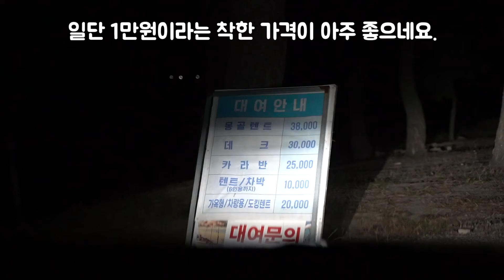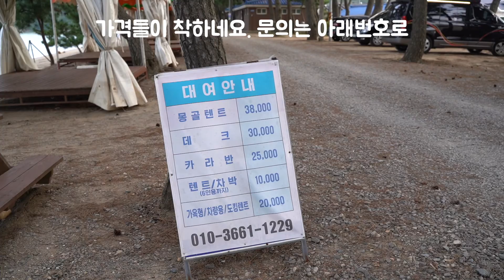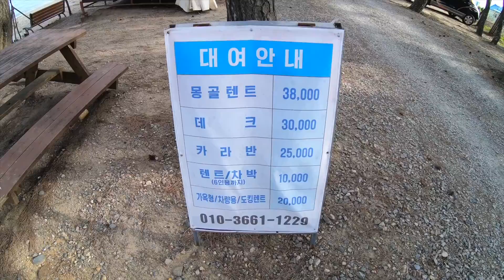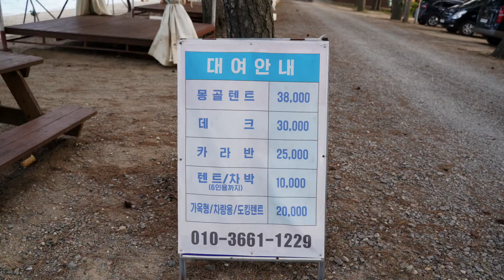소나무 숲, 바다뷰, 논뷰 조용하게 모두 즐길 수 있는 가성비 좋은 차박 캠핑 (비수기 무료) - 전남 고흥 대전해수욕장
요즘 차박이 좀 뜸했었죠?
코로나가 심해졌기도 했고, 또 캠핑장이 아니고서는 차박 하기 힘든 시기이기도 해서 망설이다 고흥에 로켓발사 보러 가면서 차박을 하고 왔어요.

이번에 묵을 곳은 전남 고흥의 대전 해수욕장입니다.
차박이나 텐트는 1만원에 묵을 수 있는 곳이기도 하고 시설도 좋고 화장실 개수대 다 갖추고 있어서 편한 곳이었어요.
지금은 비수기라 그런지 운영을 안하셔서 무료로 묵고왔는데,
다른 시설들(몽골텐트 및 기타 이용시설)이용시에는 해당 연락처로 연락하시면 이용가능하실것 같아요.
조용하게 묵고 오기 딱 좋았던 곳입니다.